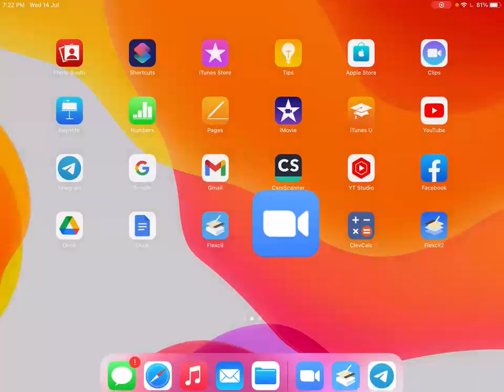Matrices & Determinants || L 7 || JEE || MPM sir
lecture contains solution of simultaneous Linear equations using Matrix method || JEE questions 👆👆👆👆
1. Dedicated Doubt sessions for JEE/Boards/BITSAT/COMEDK/MHCET/NEET.
2.One subscription , Unlimited Access to Live Online Classes & Videos
3. Real time interaction with best in Class teachers.
4. Limited students in each Class.
5. Download the videos & watch offline

Pankaj sir is a great mentor and has been awarded for Best teacher By Central Board of Secondary Education.
He is a passionate teacher and helped many students to score 💯percent in Exams.
So are you ready to crack the Exams?
Let's study smart and know how crack exams with Pankaj sir